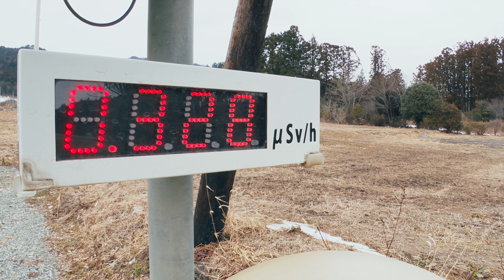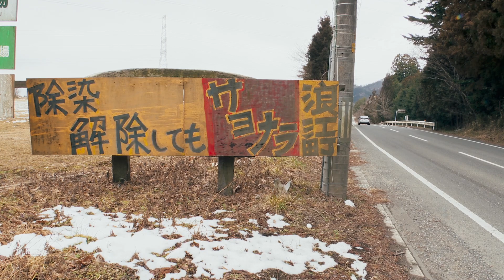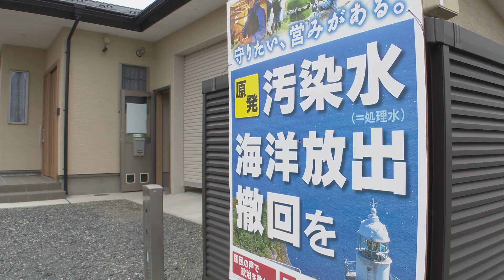「IN・ザ・FUKUSHIMA」 一緒に生きていきたいにゃん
福島県相馬市の吉田さん（73歳）は、10匹の猫と暮らしている。

福島原発事故のあと、彼女は猫を連れて避難のため故郷を離れざるを得なかった。5年後、故郷に戻った吉田さんは、人間がいなくなってから、無実の動物たちが、核に汚染された場所で生き、死んでいたことを知った。そしてペットの救助と保護を始めた。